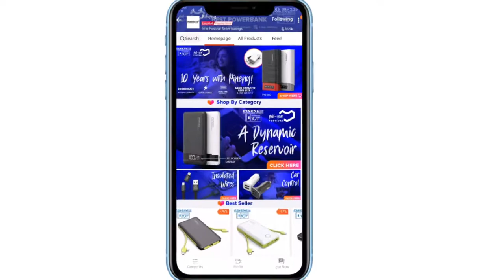Pineng PN 959: Mid Year Sale Special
One USB output and TWO built-in cable (micro usb, lightning and type c). Charge 3 devices at the same time.
Compatible for any phone, tablet and USB charging devices.
Capacity:20000mAh
Indicator light battery bar display
Intelligent volta
Net Weight:365g
Size:140*77*25.5
Rated Output:≥12000mAh ≥60Wh
Color:black/white/green